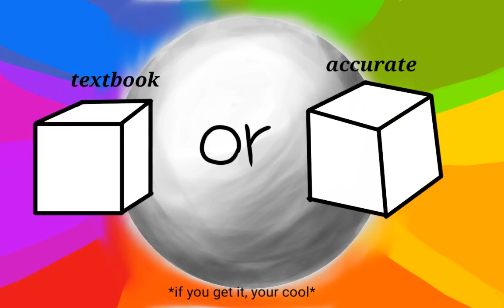OMG i forgot agian (i owe you two vids)